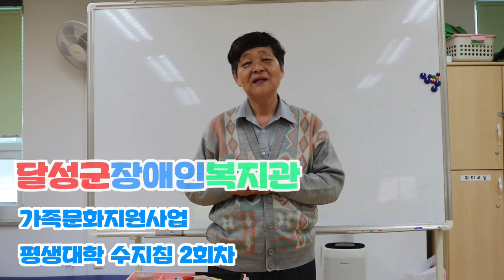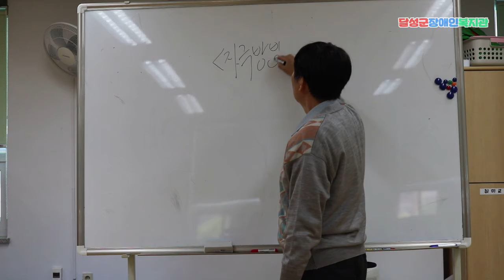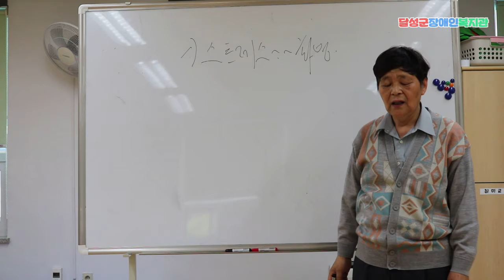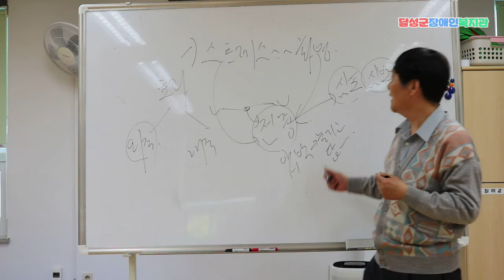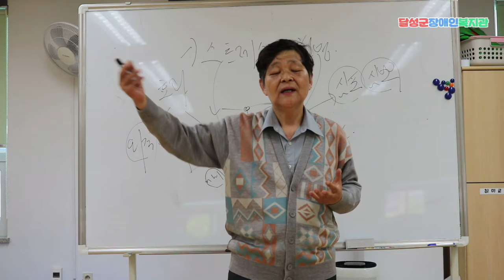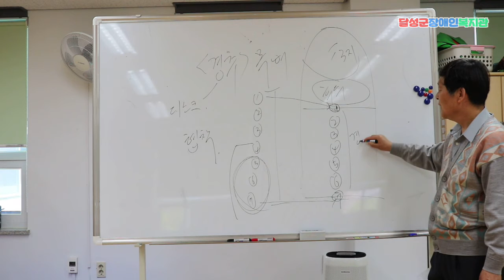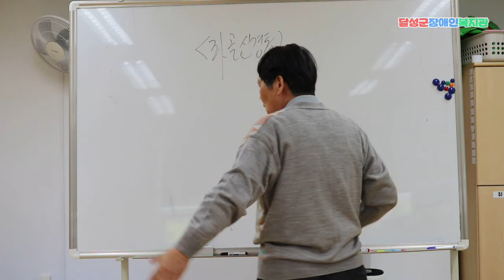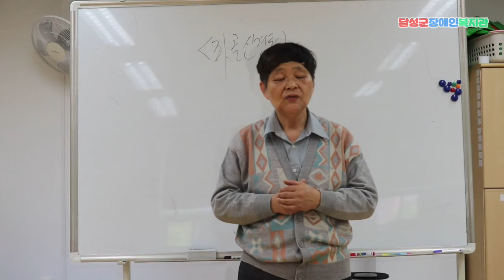[달성군장애인복지관] 가족문화지원사업 평생대학 수지침 2회차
2021년 평생대학 수지침 2회차